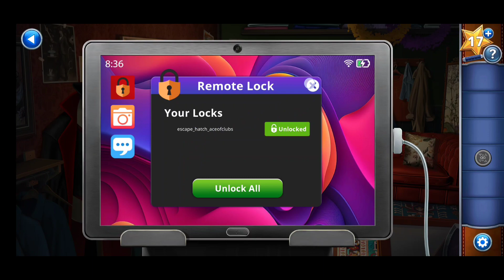Vanishing Act Глава 1 Прохождение AE Mysteries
Vanishing Act Chapter 1 Walkthrough AE Mysteries